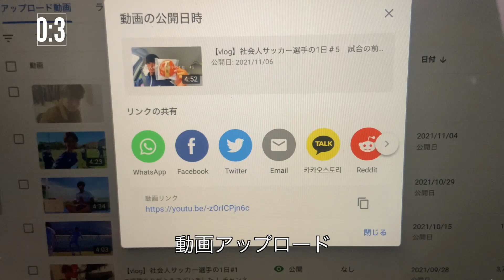【vlog】社会人サッカー選手の1日#6 関東リーグ最終節（vs流通経済大学FC）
【自己紹介】
1996年4月29日生まれ
茨城県鹿嶋市出身

鹿島SSS→鹿野中学校→鹿島高校→FC COAST→筑波大学蹴球部→ジョイフル本田つくばFC

高校卒業後2年間の浪人を経験

東洋大学附属牛久高等学校サッカー部
鹿島アントラーズつくば校スクール
でサッカーを教えています。

つくばFCのSNSはこちら！